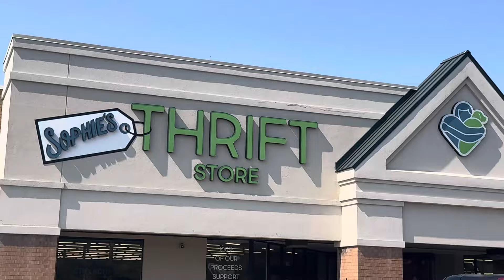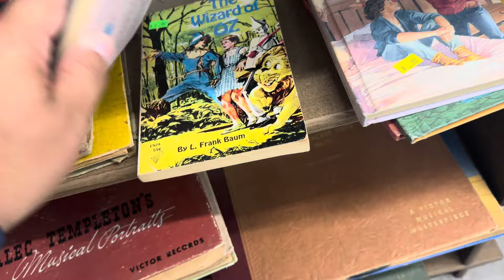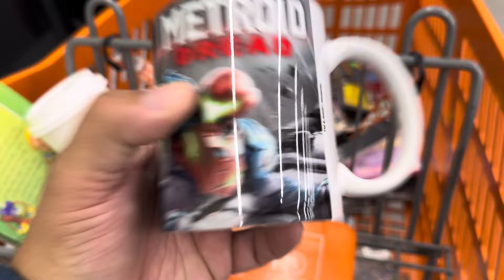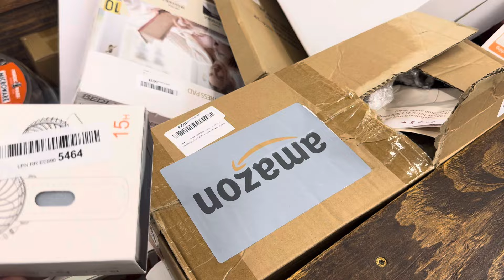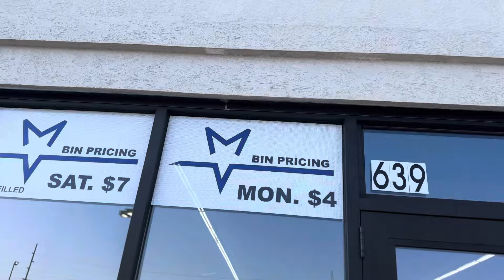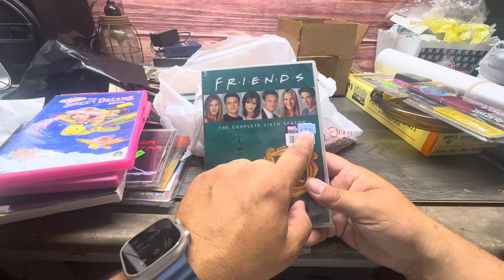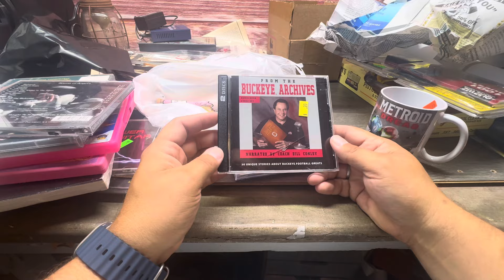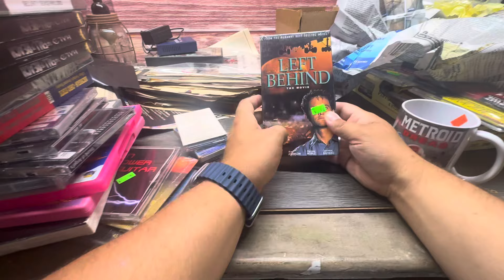THE FAMILY MEETS @RomanAtwoodDaily & ​⁠Brittney with @DaddyDaughterBuilds | Heath OH Thrifting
Today the family and I met Brittney and Roman Atwood at their meet and greet at the NEW SMILE more laundry tanning in Newark Ohio and then we ventured to a new thrift store in Heath Ohio ￼